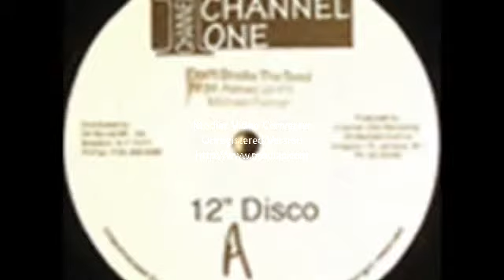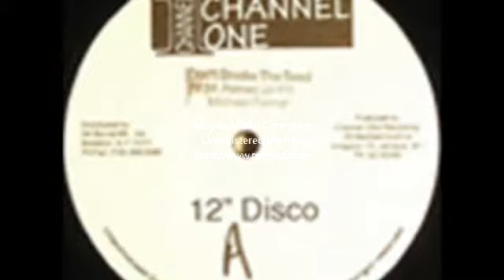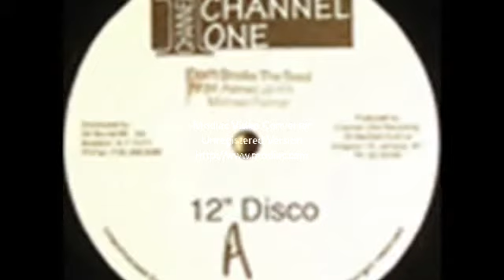Jays amp; Ranking Trevor Truly DJ Mix